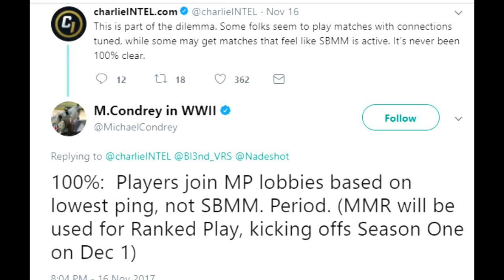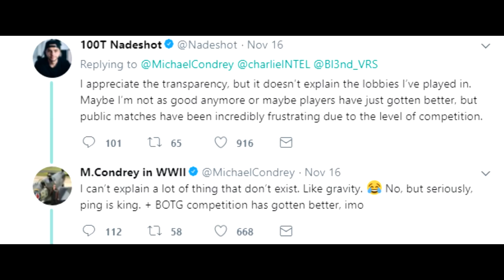SBMM IS IN CALL OF DUTY WW2 WE ARE BEING LIED TO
my twitch is Twitch.tv/ugryphon
twitter is @ugryphon